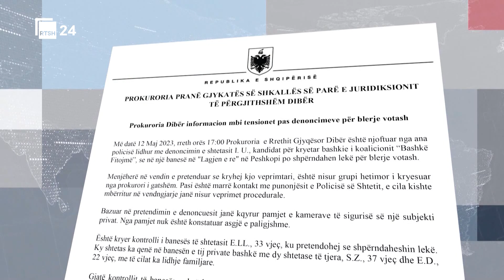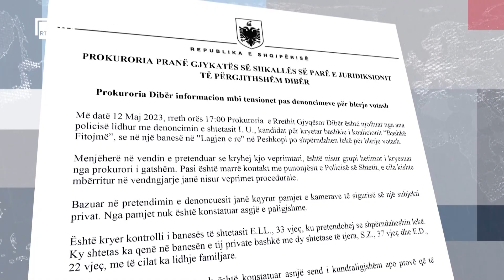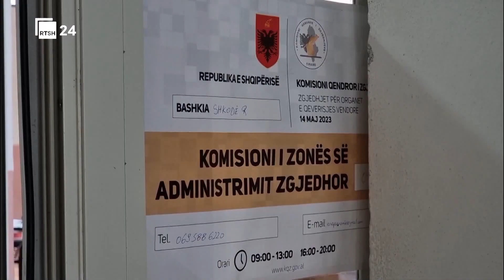Edicioni informativ i orës 18:00 në RTSH 24 | 13 maji 2023